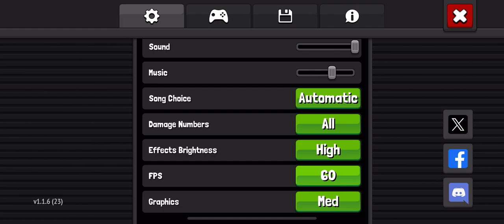Bug Heroes Tower Defense. Main episode 46.6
Even though the beta is over there are still some things left for me to do.

Now I am playing normally and I almost lost to the wave 260 boss. But then the bosses on waves 270 and 280 were easier so now I have no idea how long I will survive.